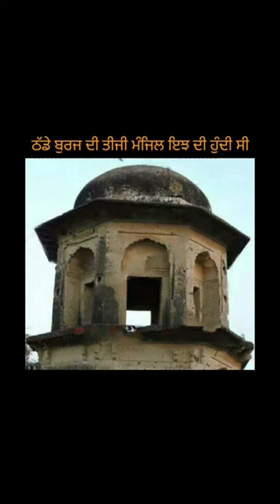Gurudwara Thanda Burj # Mata Gujri # Chhote Sahibzaade 🙏🙏